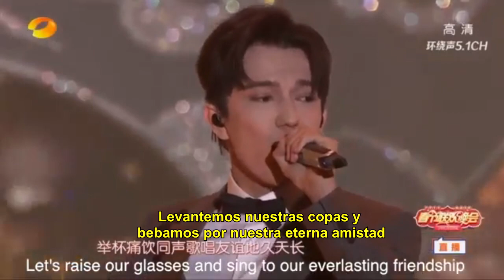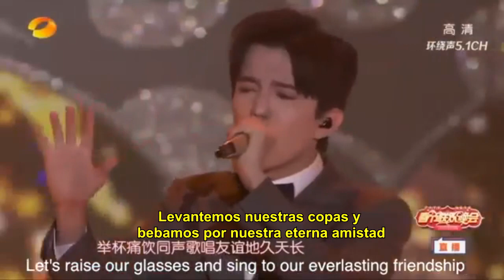DIMASH KUDAIBERGEN - BUMBBLEBEE Y AULD LANG SYNE - SUBTITULADA ESPAÑOL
En este video elGran Dimash hace un "capriccio" con el famoso tema clásico El vuelo del moscardón, y haciendo gala de sus agudos, también conocida como "Voz de delfín". Después pasa del drama  a la sensible Canción del Adiós, esta vez, en la versión original, que es de origen escocés. La gracia está en el segundo tema donde asienta su buen dominio vocal, ejecutando una templada voz de barítono sin caer en las estridencias típicas de sus grandiosos